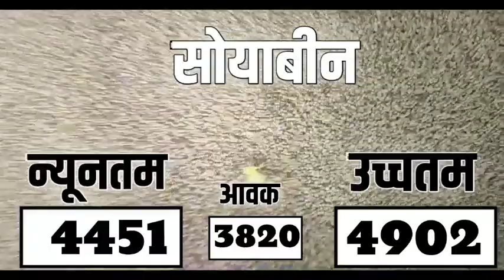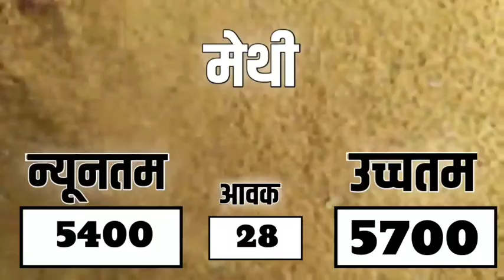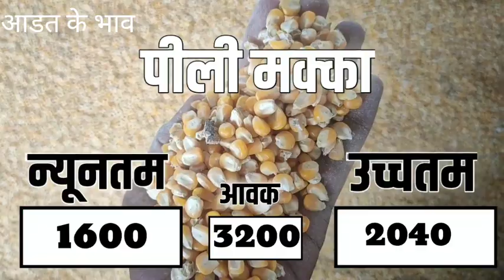आज 07 नवम्बर 2023 के सभी फसलों के निंबाहेड़ा मंडी भाव|Nimbahera mandi bhav today 07 November